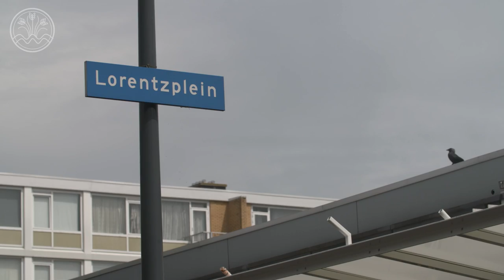Waterwolf Brasserie Badhoevedorp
HIER KOMT BADHOEVEDORP SAMEN

Badhoevedorp maakt een geweldige ontwikkeling door. De A9 die het dorp zo lang heeft gescheiden, verdwijnt. De bereikbaarheid verbetert, er komen nieuwe woonwijken, de openbare faciliteiten worden mooier, beter en veiliger. Bovendien krijgen we een vernieuwd winkelcentrum.

Er staat hier de komende tijd iets bijzonders te gebeuren. Een nieuw Badhoevedorp waar we trots op kunnen zijn. De Parel van de Haarlemmermeer.

​Waar nu behoefte aan is, is een gastvrije ontmoetingsplek in het centrum. Een plek waar je binnenloopt en je meteen op je gemak voelt. De hele dag. Of je nu afspreekt met vrienden, met je gezin, opa, oma, kleinkinderen.. met je sportmaatjes.. ​of met je klanten, of collega's.. Hier komt Badhoevedorp samen.